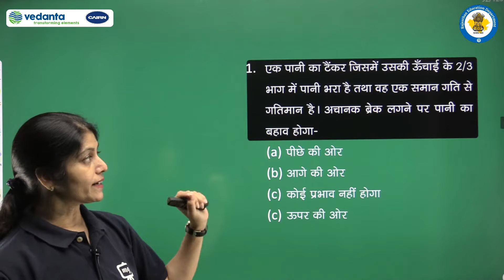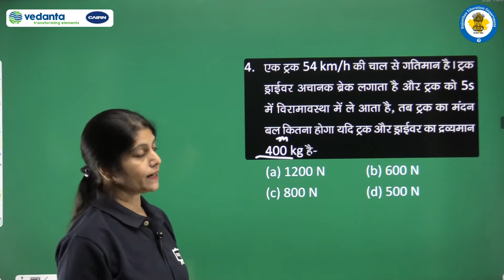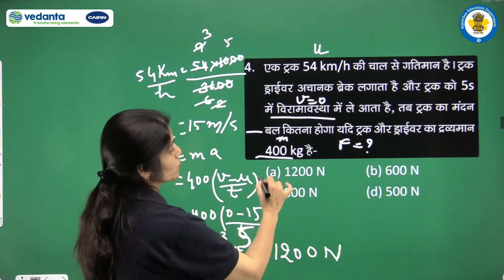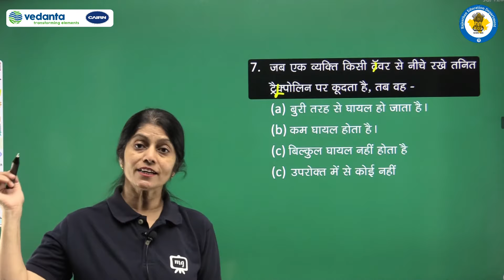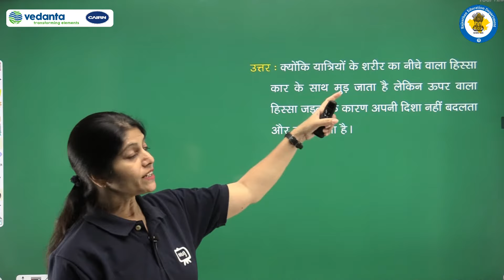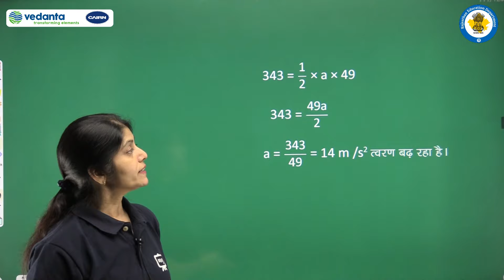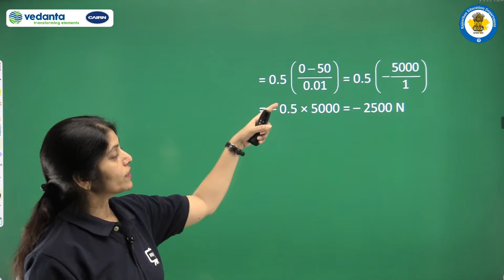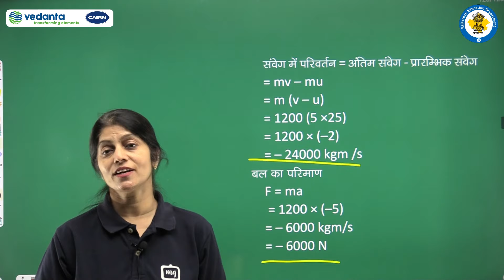RBSE | Class - 9 | विज्ञान | बल तथा गति का नियम | अतिरिक्त अभ्यास प्रश्न | E-Kaksha